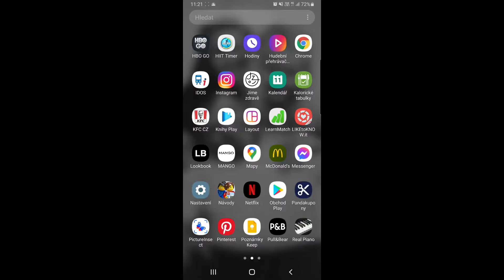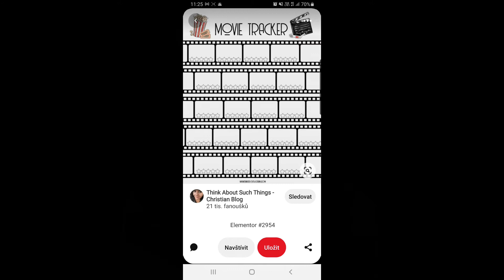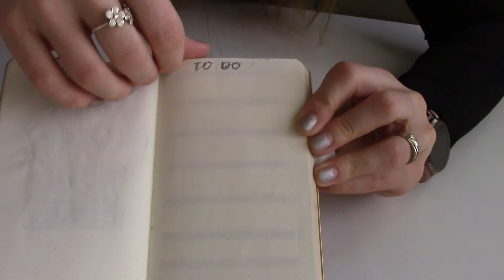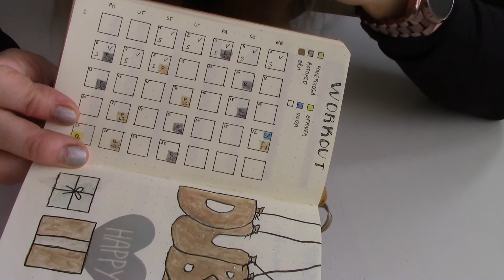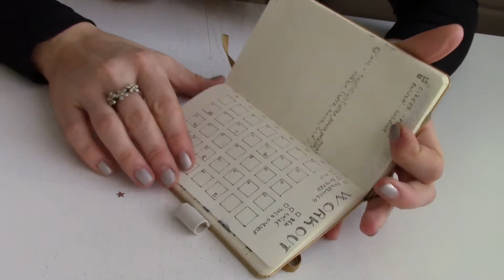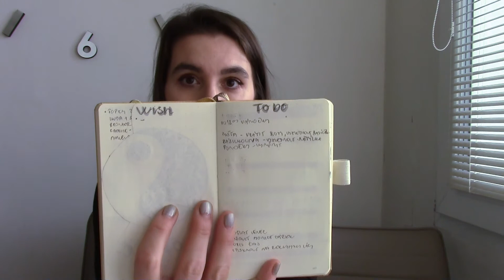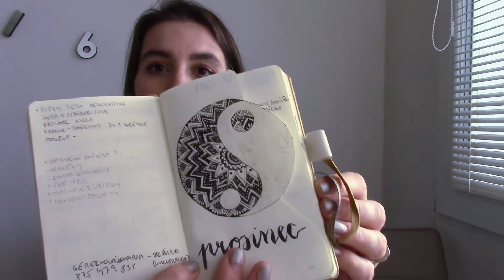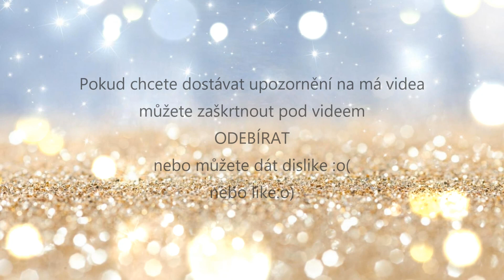BUJO Diář pro rok 2020 a 2021 1/2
Ahoj všichni,
snad jsem trochu někoho navnadila a taky zkusíte vyrobit si vlastní diář. Nebo už máte?
Pa Lúca eM.

Míšu osobně neznám a odkazy sem dávám čistě proto, že si to podle mého Míša zaslouží. Její tvorba se mi líbí a je moc šikovná :)